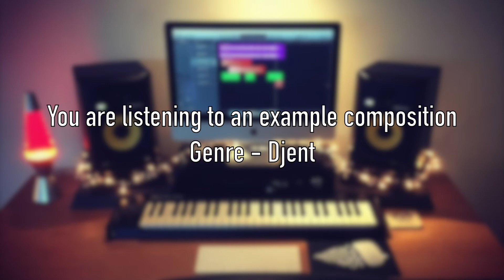Timetrack Audio - Example Djent Clip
You are listening to a Djent composition that showcases the type of sound that your band or project can achieve with the help of Timetrack Audio. This was composed and performed by Owen Hughes.

Timetrack Audio is taking bookings for 2018 for any audio work! This includes recording, mixing, mastering, re-amping, ghost writing, editing, drum programming and more! If you are interested in getting a quote for a project or service, get in touch!